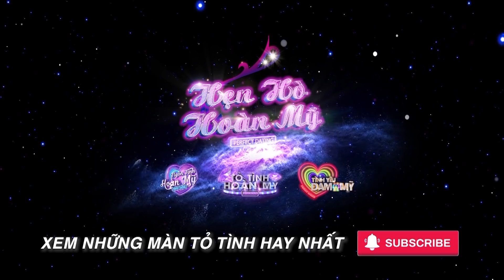Tỏ Tình Hoàn Mỹ | Trailer Tập 19: Liệu thiên thần xinh xắn có đến để tỏ tình người quen bí ẩn không?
📣 Đón xem tập 19 sẽ công chiếu lúc 19:30 Thứ Sáu (16/04/2021) trên kênh YouTube Hẹn Hò Hoàn Mỹ.